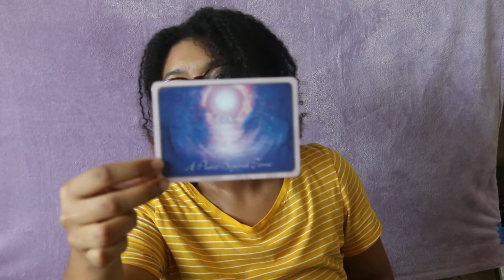Make Your MOVE This Month! |Libra October Reading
Libra's October is the month for you to make your move! The universe fully supports you!

We will get the reading all set up from there ❤️